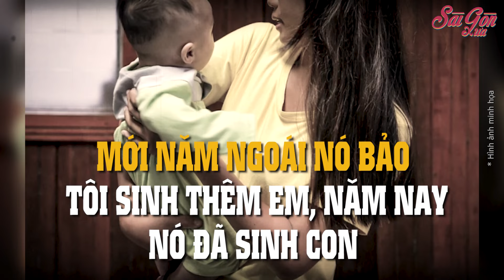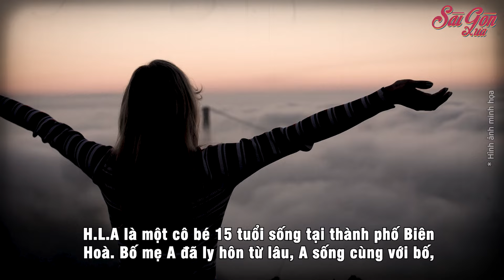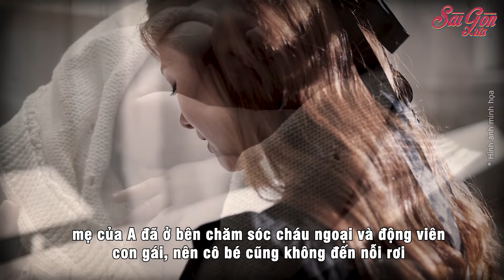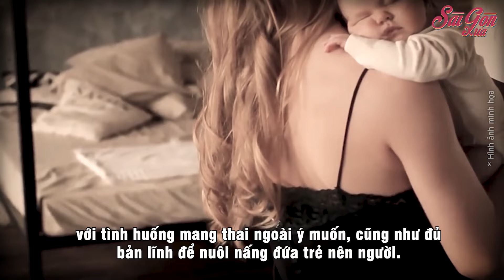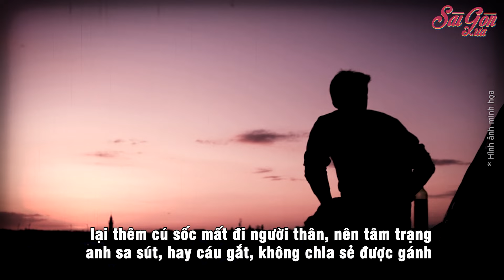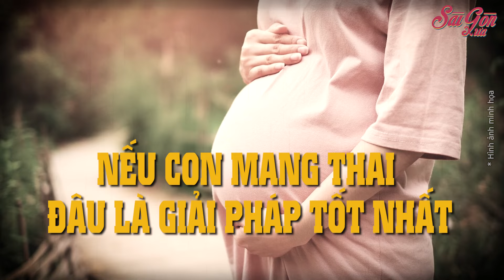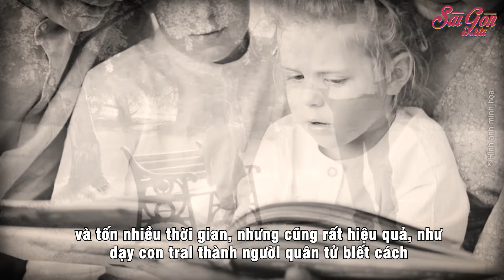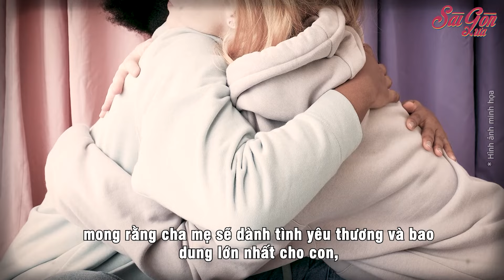Người mẹ khóc ròng khi con mang thai tuổi đi học